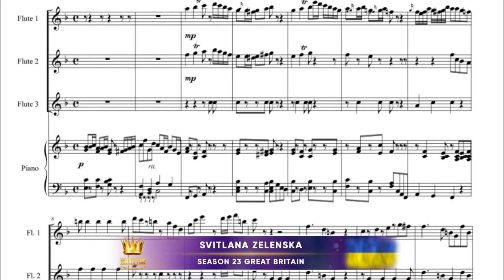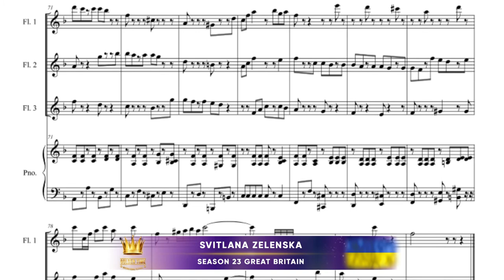Golden Time Talent | 23 Season | Svitlana Zelenska | GT23-9721-6071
Имя участника или коллектив: Svitlana Zelenska

Страна: Ukraine

Город: Zaporozhye

Название конкурсной работы: Аллегретто

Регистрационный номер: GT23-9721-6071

Номинация: Композитор. Инструментальная музыка

23 Season